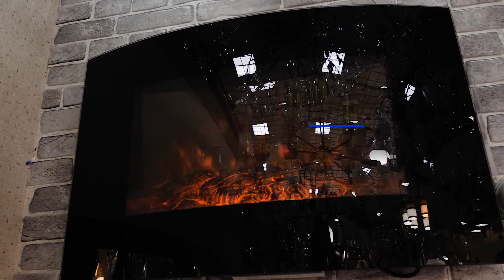Хотите выбрать камин? Приходите в СветБери.рф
Ассортимент электрических каминов в магазинах Светбери достаточно широк и
каждый без труда сможет подобрать себе устройство под интерьер и бюджет.
Электрокамин может продаваться со специальным порталом и без него. Важно
помнить, что камин, особенно встраиваемый, должен полностью сочетаться дизайном,
мебелью и цветом стен, где будет установлен. Как правило, он сразу становятся
центральным элементом интерьера, поэтому в процессе выбора модели, необходимо
учитывать, что устройство должно быть заметным и не сливаться с покрытием стен.
Напольные электрокамины не требует облицовки, установки портала, рамки или
специальной встраиваемой ниши. Такой прибор отличается простотой конструкции и
повышенной мобильностью - может быть приставным или отдельно стоящим. Это
отличный вариант для малогабаритных квартир с небольшими комнатами. При
необходимости его можно без труда переставить в другое место или же совсем
убрать, например, отвезти на дачу.
Навесные (настенные): электрокамины крепятся к стене и внешне очень похоже на
плоский телевизор. К достоинствам такого типа конструкции можно отнести тот факт,
что настенные электрокамины обладают повышенным декоративным эффектом и
зачастую имеют более производительную систему обогрева. Кстати, функция
обогрева у настенников хороша тем, что есть возможность точечно направлять потоки
тепла, что обеспечивает значительное снижение энергозатрат.
Встраиваемые электрокамины монтируются в заранее подготовленную нишу в стене
или встраиваются в специальный портал, что обеспечивает максимальную схожесть с
традиционным камином.
Подытоживая, остановимся на основных плюсах электрокаминов в Вашем доме:
1 Простота установки и эксплуатации. Как правило, она сводится к нескольким
относительно нехитрым действиям. Такая покупка не потребует от вас сложных
архитектурных решений, согласований, трудоемких инженерных расчётов, в том
числе связанных с выводом дыма и с соблюдением норм пожарной безопасности.
При этом электрокамин не требует регулярного ухода, чистки, закладки дров и т.д. У
некоторых моделей нагрев можно регулировать с помощью пульта дистанционного
управления, не вставая с дивана.
2 Пожарная безопасность. Любой электрокамин безопаснее классических каминов
и не опаснее любого другого бытового электроприбора.
3 Дизайн. Электрокамины имитируют настоящий огонь (очень правдоподобны в
этом плане камины с парогенератором), что создает особый уют и неповторимость
вашего интерьера.
4. это экономичное использование. Благодаря технологиям последнего поколения срок службы камина увеличен в 25 раз. А уровень энергопотребления сохраняется на исключительно низком уровне.
Со всеми сомнениями и вопросами Вам с удовольствием помогут разобраться продавцы-консультанты магазина СветБери. Приходите. Мы подберем камин для Вашего дома.